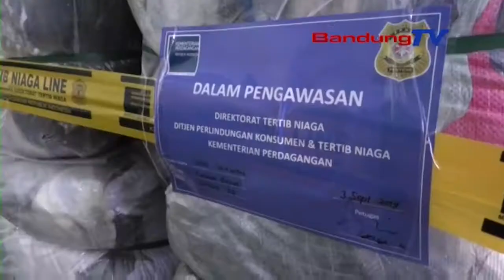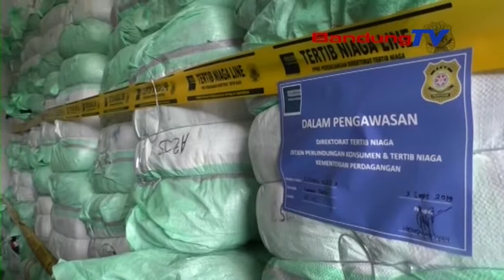Banyak Mengandung Virus,Dirjen PKTN Sidak Pakaian Bekas